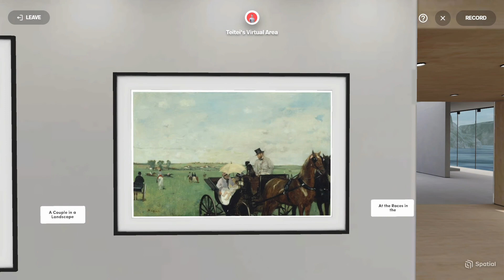Virtual museum - Human journey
Beauty of life class 1/2022 section 33 group 7. Teachodom, Chalermsak Pinwiset, Pisit, Punnawich, Naravit.